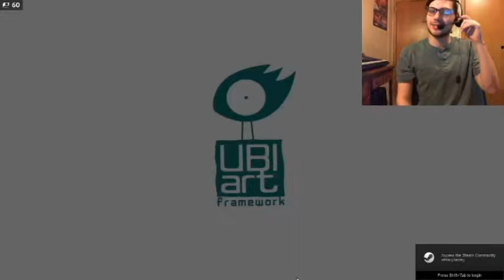lp rayman legands ep.27 quicksand invaded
in this episode we just run we run for the lums we run for the teensies we run for the goal we run for. our lives do we make it?!?! watch the video and find out